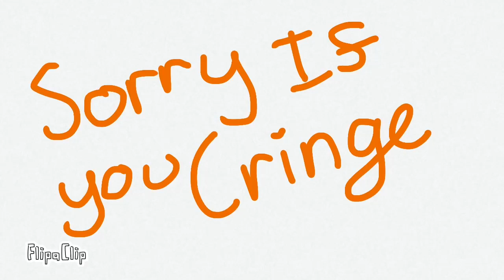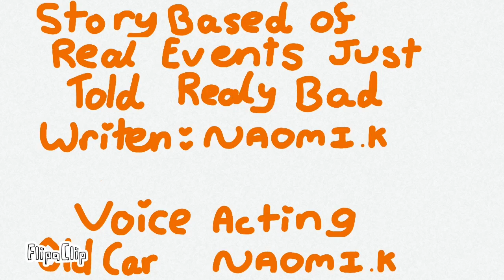My class animation for WW1 (But told really bad)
I made this animation
God forgive me
-Naomi

Eeeeeeeeeeeee